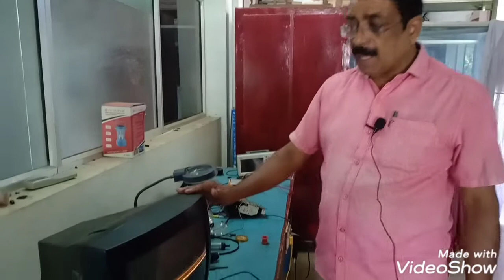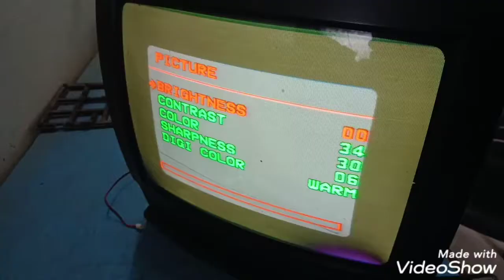CRT TV horizontal line (part 6) മലയാളം ക്ലാസ്സ്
Electronics practical class